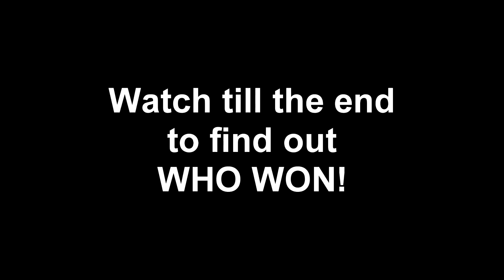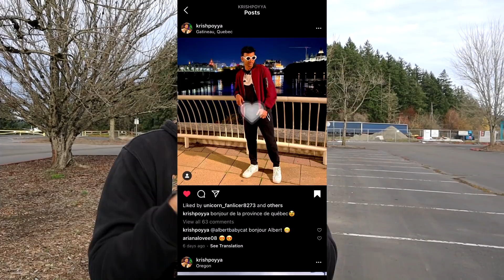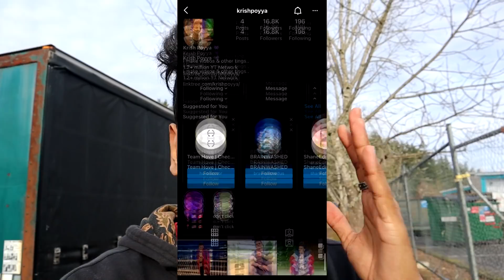Drone Catches HUGGY WUGGY vs CARTOON CAT IN REAL LIFE!! (HUGGY WUGGY VS TREVOR HENDERSON CREATURES)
Drone Catches Huggy Wuggy vs Cartoon Cat In Real Life!! (Huggy Wuggy vs Trevor Henderson) - In this video me and my brother flew the drone and the drone catches Cartoon Cat & Huggy Wuggy From Poppy Playtime and Huggy Wuggy vs Trevor Henderson creatures in real life took place. Cartoon cat vs Huggy Wuggy From Poppy Playtime happened in which Trevor Henderson Cartoon Cat snuck up on Poppy Playtime Huggy Wuggy and Cartoon Cat and Huggy Wuggy went at each other. Huggy Wuggy used his powers to trick Cartoon Cat by teleporting. I can’t believe we caught both Huggy Wuggy in real life and Cartoon Cat in Real Life and Cartoon Cat vs Huggy Wuggy in real life took place.

Dorito's Reaction - DRONE CATCHES CLIFFORD THE BIG RED DOG AT HAUNTED FOREST!! (CLIFFORD IS HUGE IN REAL LIFE)

Jay Hills - DO NOT ORDER CLIFFORD THE BIG RED DOG & CARTOON CAT HAPPY MEAL FROM MCDONALDS AT 3AM!! (SCARY!)